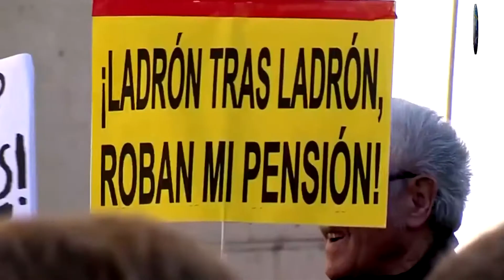Sofía Díaz informa del acto sobre las pensiones que se celebrará el 26 de febrero